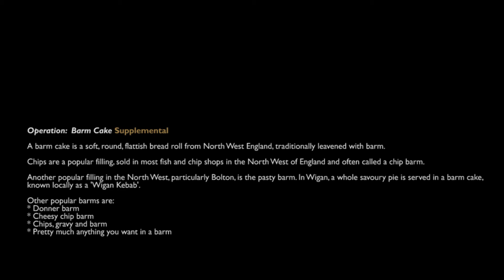VCB Quickie: Knock, Knock - Arma 3 UK Milsim Coop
Conducting House-to-house enquiries - a la Volcbat.

Campaign Mission: Operation Barm Cake IV by Parsons